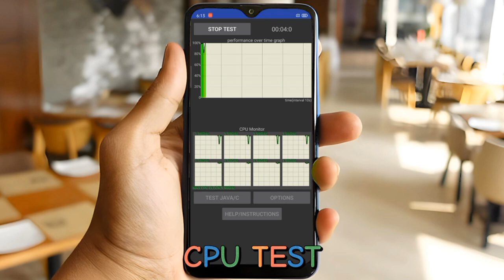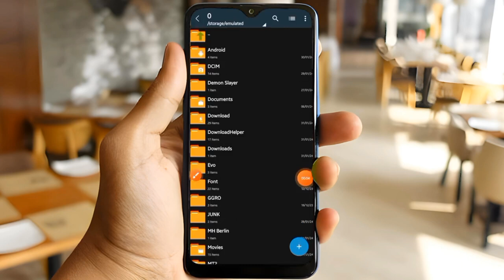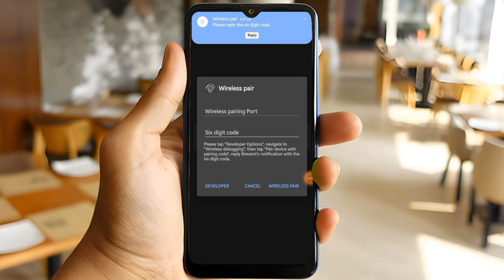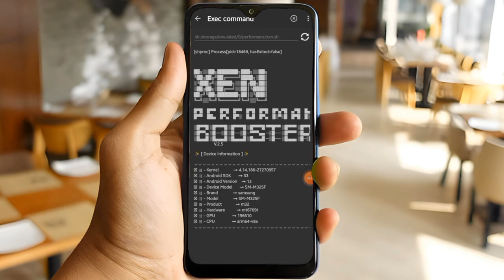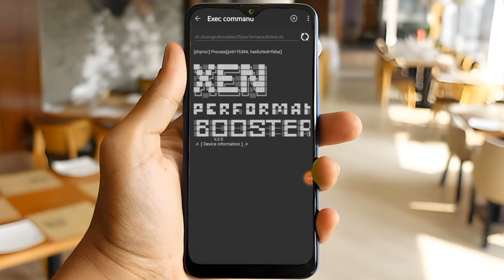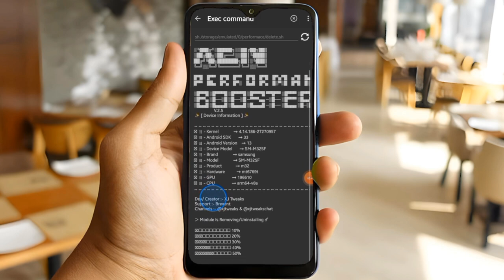😲 XEN Performance Reborn Version 4.0 🔥 : overclock cpu & gpu without root | Brevent | Module No Root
Are you looking for a way to overclock your Android device without rooting it? Do you want to boost your CPU and GPU performance for better gaming and multitasking? If yes, then this video is for you. In this video, I will show you how to overclock your Android CPU and GPU without root, using some simple steps and tools. You will learn how to access the developer options, enable performance mode, and tweak the CPU and GPU frequencies. By following this tutorial, you will be able to overclock your Android device with and without root, and enjoy faster and smoother performance.

Please note that overclocking your device may cause overheating, battery drain, or instability.I Mean More Performance More Heat & Use More Battery.Do this at your own risk. I am not responsible for Like Battery Darin Or Heat.